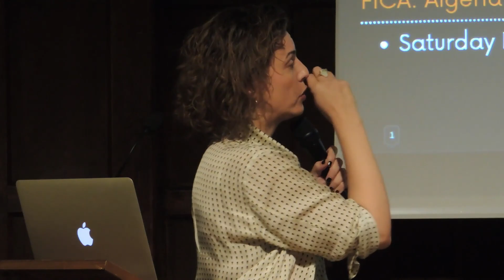Three Archives in Conversation (November 8th, 2022) | Entre Nous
Archives are imagined to be well-ordered places of safe-keeping; but most discoveries are made in unsuspected and unordered repositories of the past. Lynnette Widder, João Pina, and Mila Turajlić will talk about their experiences with archives as a catalyst for their work – archives neglected by history, maintained by families, sequestered in institutions, left behind in unculled bequests.

The conversation is in celebration of Widder’s architecture book "Year Zero to Economic Miracle: Hans Schwippert and Sep Ruf in Postwar West German Building Culture" and Turajlić’s documentary film "Ciné-guerrillas: The Scenes From the Labudović Reels", and in anticipation of Pina’s forthcoming book on the discovery of family photographs of the Tarrafal concentration camp in Cape Verde.